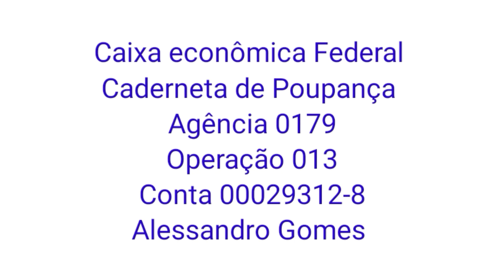Oi ..Nós Queremos Bananas..Tio... Um Esquizofrênico Feliz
Nossos Contatos:
Banco:
Caixa Econômica
Caderneta de Poupança
Ailson Lopes
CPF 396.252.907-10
Agência : 0179
Operação : 013
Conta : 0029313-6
xxxxxxxxxxxxxxxxxxxxxxxxxxxxxxxxxxxxxxxxxxxxxxxxxxxxxx
Banco:
Caixa Econômica
Caderneta de Poupança
Alessandro Gomes
Agencia : 0179
Operação : 013
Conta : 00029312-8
xxxxxxxxxxxxxxxxxxxxxxxxxxxxxxxxxxxxxxxxxxxxxx